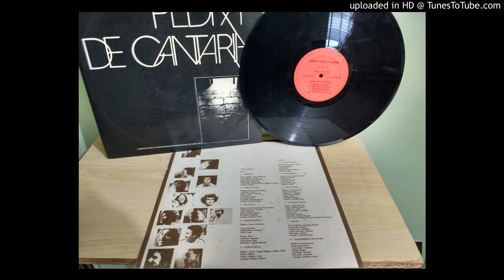Josias Sobrinho- Terra de Noel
Música e letra: Josias Sobrinho
Voz/violão: Josias
Violão 7 cordas: Ubiratan Sousa
Flauta: Zezé
Acordeão: Marcelo
Cavaquinho: Beto
Percursão: Arlindo/Manoel
Arranjo: Josias Sobrinho
LP PEDRA DE CANTARIA(Cantores maranhenses)